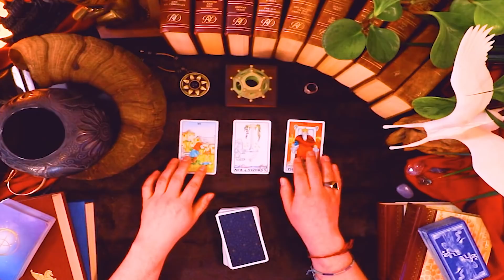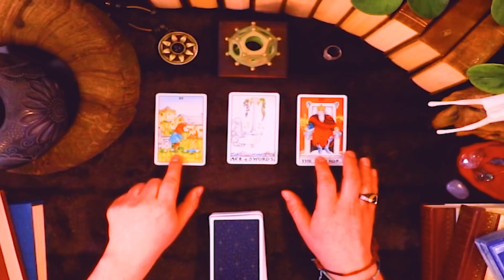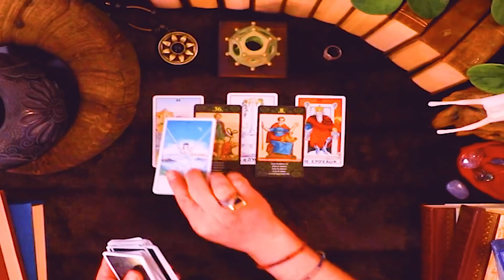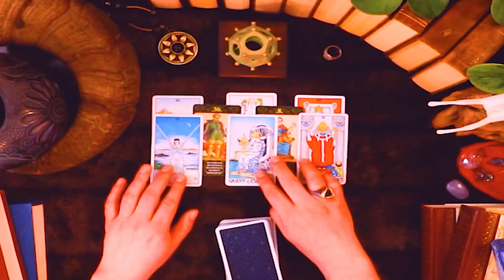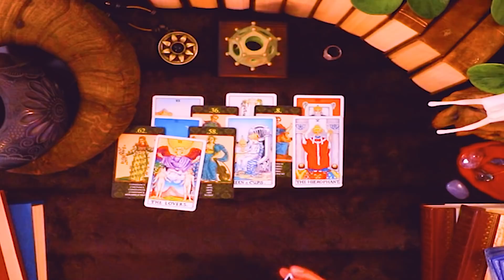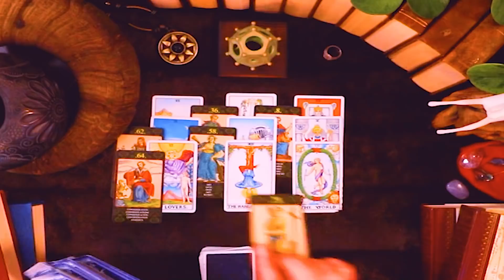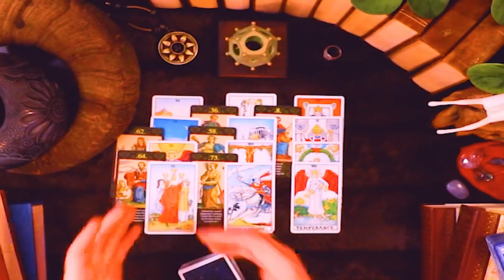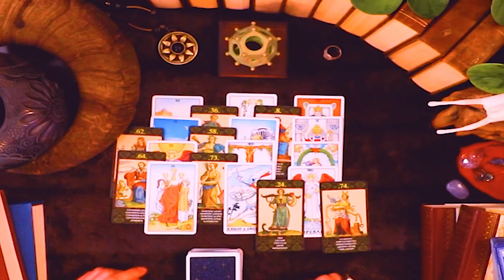TAURUS ~ YOU LEFT AN IMPRESSION ON THEM AND THEY'RE COMING BACK FOR MORE!!! April 29 - May 13, 2022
This is a love life horoscope tarot reading for Taurus for April 29 - May 13, 2022.
💍💎 Moldavite Ring 💎💍: The Exquisite Design and Craftsmanship of this Spiritual Ring was Created
🃏 Card Decks : Universal Waite Tarot Deck, Cards of Nostradamus, and the Magic of Unicorns Oracle Deck.